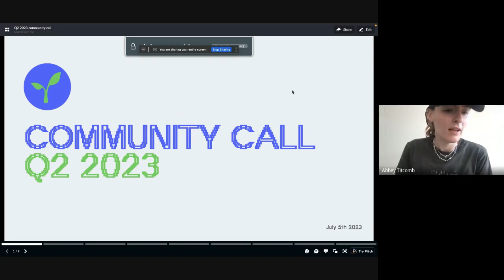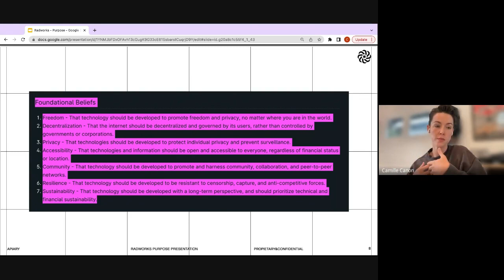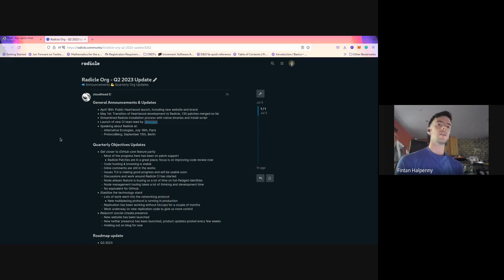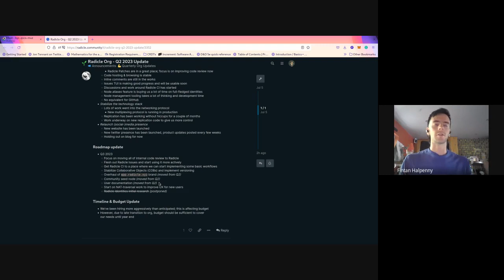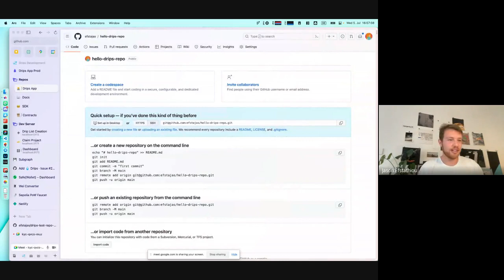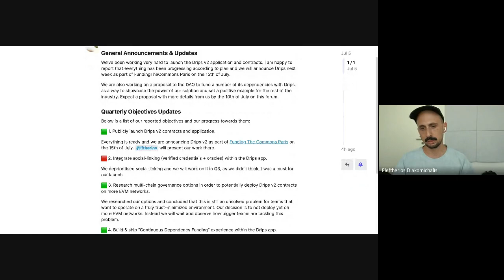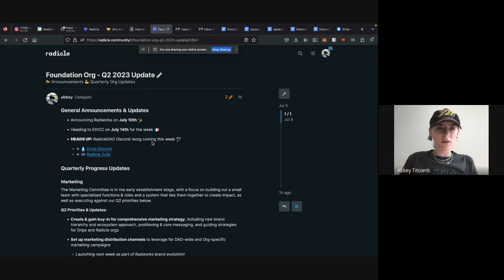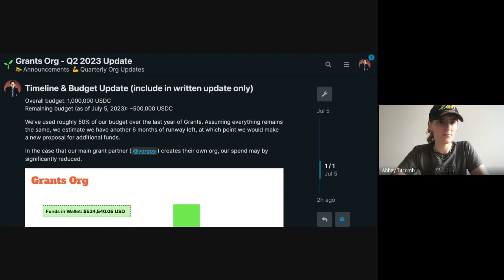Q2 2023 - Radworks Community Call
Thanks for joining our Q2 2023 Community Call! This call contained an important brand evolution announcement and an introduction to our new DAO-wide purpose statement. Each Org also presented important announcements and updates on their quarterly and annual initiatives.

ℹ️ Announcements
(02:15) Brand Evolution: Radicle/RadicleDAO to Radworks
- Full brand evolution announcement planned for July 10th!

(07:09) Purpose Statement Creation & Ratification

✨ Org Presentations
(28:31) Radicle Org
- Heartwood examples: A collection of examples of how the radicle CLI has been used awesome-radicle: A (unofficial) repo filled with awesome things about the Radicle ecosystem.

(48:58) Drips Org
- Drips Discord: Join for core team development discussion & support

(1:19:12) Foundation Org

(1:27:55) Grants Org